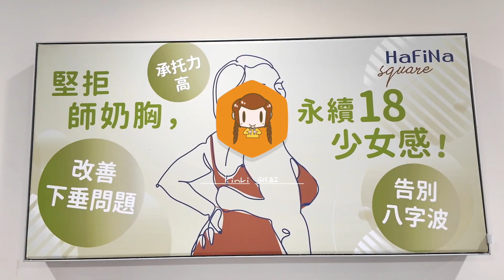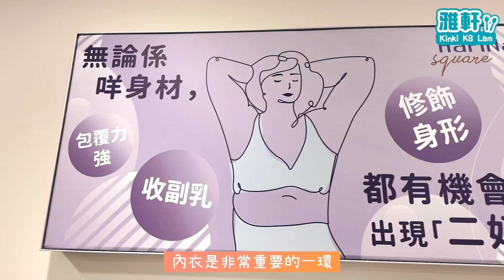聖誕穿搭之大胸顯瘦5招！大胸女生穿搭必須非常謹慎！收副乳專家講解成功個案！立刻顯瘦！ ▲雅軒女生二三事 [[中字]]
最直接第一眼印象!
選擇重點展現人前~
胸部線條或腋下副乳位必須處理!
完美胸圍為成敗關鍵~

下面講「Merry Christmas」，仲送你特別優惠～

雅軒優惠：「Merry Christmas 」🧧⚡
凡於Hafina Square購買正價胸圍送 [Sleeping Bra]！

優惠期由即日起至2024年1月5日

記得剔「搶先看」
Hafina Square全港分店
分店：旺角｜ 尖沙咀 ｜ 屯門｜  銅鑼灣｜  石門
逢星期四晚上8點 ✿雅軒漫遊食盡香港18區✿
鍾意食嘢記得剔「搶先看」
► 自由身演員、主持、Vlogger
► 如果想Keep住睇雅軒嘅最新飲食資訊 ，記得剔「搶先看」，唔係就好易睇唔到雅軒嘅Post架啦

【元朗平民食堂Ep.5】元朗甜品必食五選！傳統舊餅店重開！超人氣新舊融合格仔餅！米芝蓮流心燉蛋！鮮製椰子糊！▲雅軒試食報告 [[中字]]

日本富士山驚險登頂之旅（上集）一個女仔登富士山！登山前預報打風？人生成就解鎖失敗！事前要準備乜？狂風暴雨前睇日落！【富士山之旅 EP5】▲雅軒漫遊 [[中字]]

日本富士山驚險登頂之旅（下集）被逼取消登頂！暴風雨下3小時極速落山！遇上鴛鴦颱風！器材報銷！接近生死間有所領悟！【富士山之旅 EP6】▲雅軒漫遊 [[中字]]

【澳門美食快閃Ep.3】在地推介澳門茶仔！空氣感牛肉通粉！打卡好食奶酪花杯子！傳統葡國菜馬介休波波！▲雅軒漫遊 [[中字]]

【澳門美食快閃Ep.2】巨型卜卜蜆！傳統魚湯粉&椰汁雞麵！喜蓮咖啡 七色菠蘿包 茄牛通▲雅軒漫遊 [[中字]]

【元朗平民食堂Ep.1】元朗懷舊必食！$5懷舊雞尾包！$6地道爆餡糯米糍！港式腸粉！樽仔奶茶！中學回憶！▲雅軒試食報告 [[中字]]